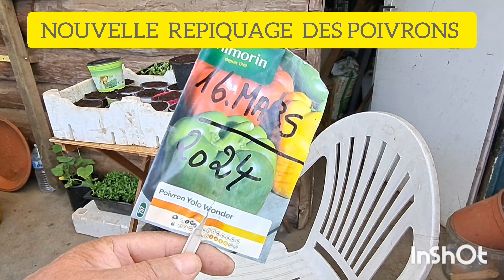UNE DEUXIÈME REPIQUAGE DES POIVRONS AU POTAGER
préparation d'une deuxième repiquage des poivrons. prévue pour  une mise en pleine terre après la saints de glace